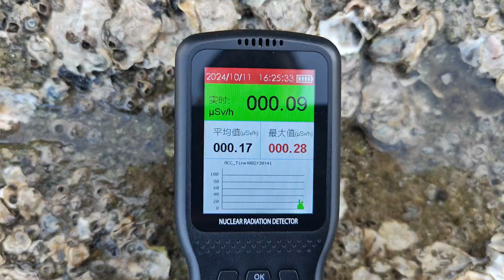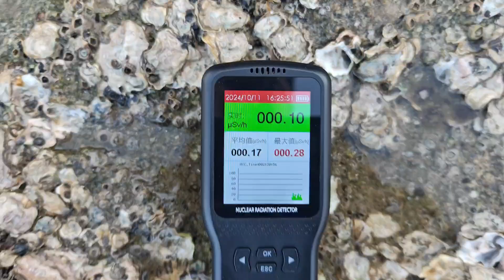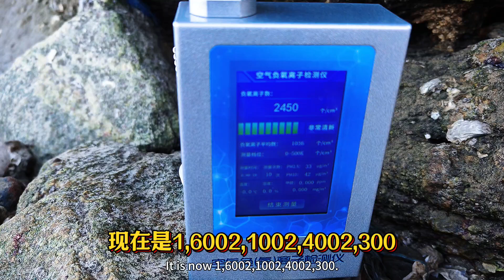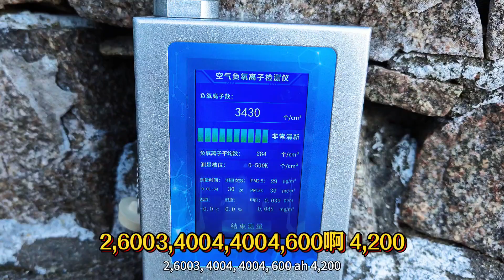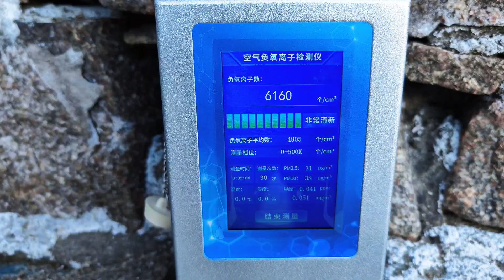重阳乳山银滩海水辐射与负氧离子观测